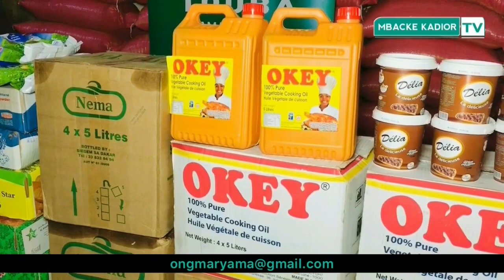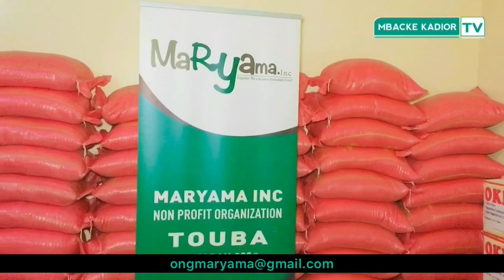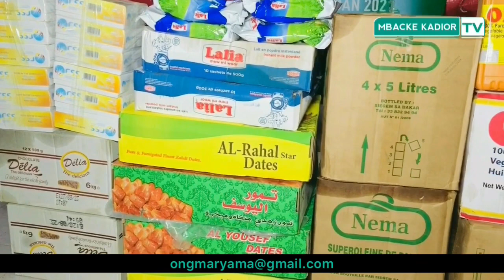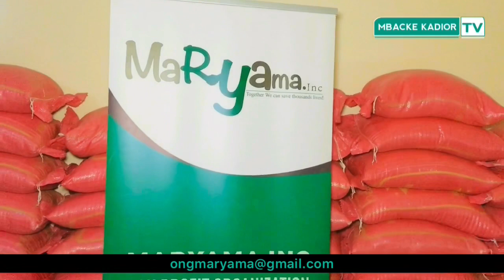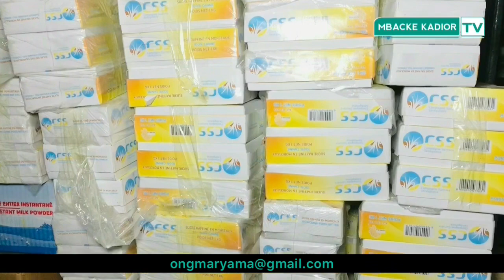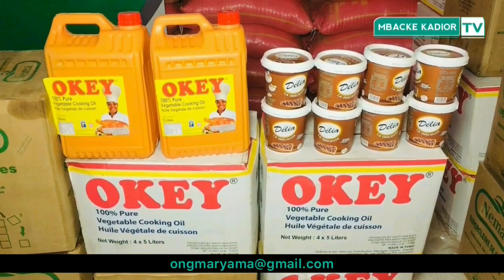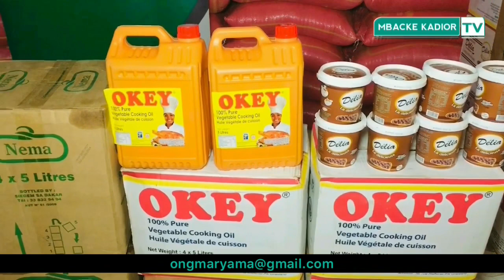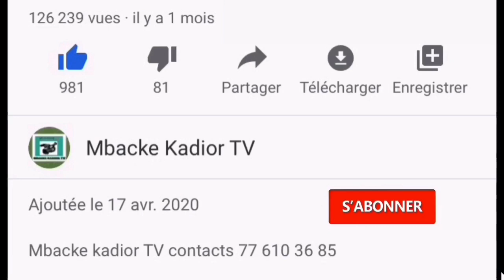Remises de Dons - Maryama Non profit- Touba Ramadan 2022